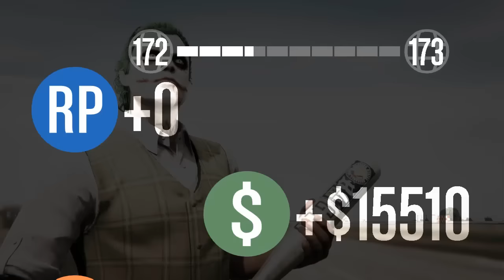GTA 5 - SHQIP- ME BOMBE KUNDER ZJARFIKSAVE